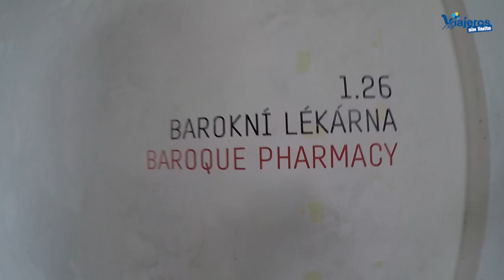Kutná Hora in Czech Republic with wheelchair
Our journey through several beautiful and accessible places wheelchair Czech Republic took us to visit what is known as the "Silver City", also called the "Treasure Box country", we talk about Kutna Hora also it is World Heritage since 1995.

We moved in a van with driver, adapted platform so you can travel comfortably sitting on my wheelchair, I remind you that this service must hire or ask your travel agency available to take this into account.

The city has some area especially in the beautiful cobbled road there to the Cathedral of Santa Barbara to which I agreed without architectural barriers and enjoyed its spectacular beauty.

A few minutes from the Cathedral is the Jesuit College, perfectly adapted with ramps and elevators, I could enjoy various agencies, including the former refectory and the pharmacy, and there are always interesting art exhibitions.

From here, a paved area we go to the historic center making a tour of different places, including the votive column of the plague, the main square, where a market is installed and the National St. Wenceslas Festival is held.

From the main square we finished our tour in the Italian Court, a place of great beauty where the currency of the Czech kingdom was minted and it was of great importance for the prosperity of the kingdom.

Before we left we ate at a restaurant adapted by the Jesuit College, the Barbora Restaurant. Has a parking space reserved for the disabled, disabled toilets and food lovely with spectacular views of the Cathedral.

All the places that appear in the video have been tested by me personally and recommend.